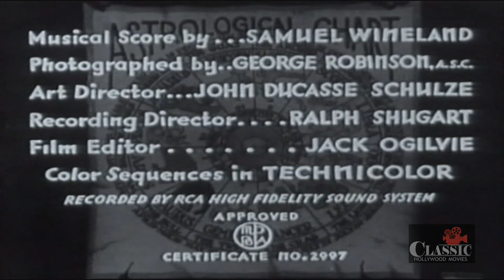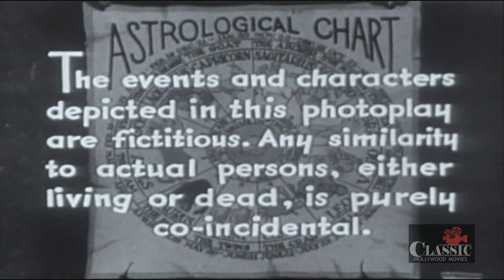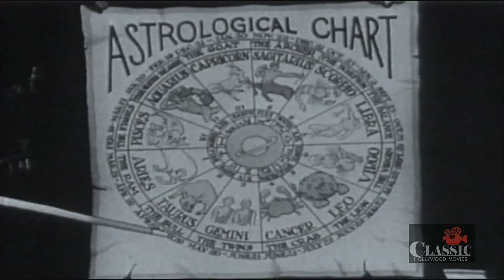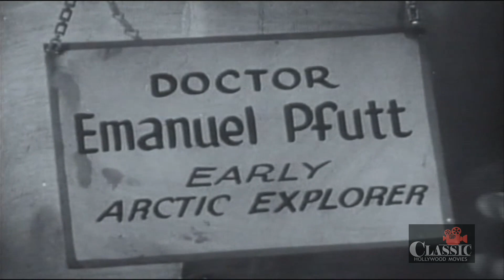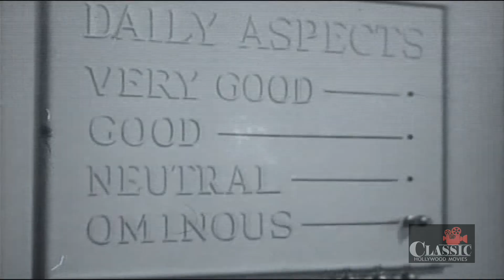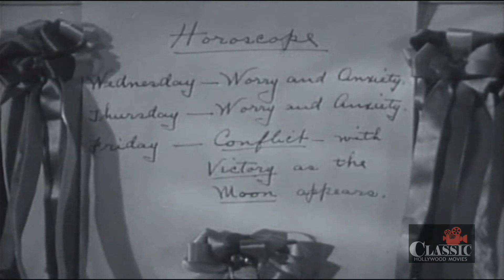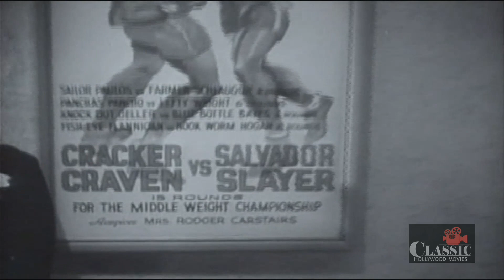When's Your Birthday (1937) - Full Movie | Joe E. Brown, Marian Marsh, Fred Keating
Sad sack Dustin Willoughby is a true believer in the power of astrology. His adherence to the forecasts of his horoscope has alienated his fiancée and cost him his job at the bank. While working as a lowly bus boy in a nightclub, he catches the attention of some high-stakes gamblers with his ability to forecast race results and establishes himself as an astrologer to high society clients.The high rollers mistakenly confuse his horoscope with that of professional boxer "The Salvador Slayer", and bet the ranch on the unknown Central-American pugilist. After they realize their error, they force Dustin into the ring to try and help save the day.

Directed by Harry Beaumont, Robert Clampett
Written by Harry Clork, John Frederick Ballard (as Fred Ballard)
Starring Joe E. Brown, Marian Marsh, Fred Keating